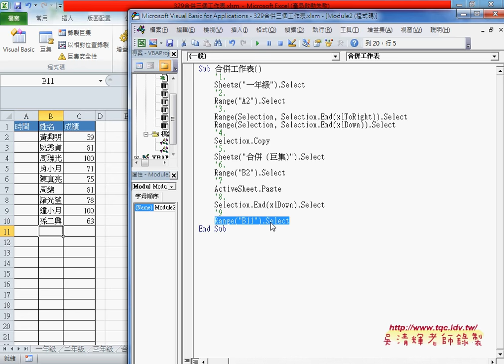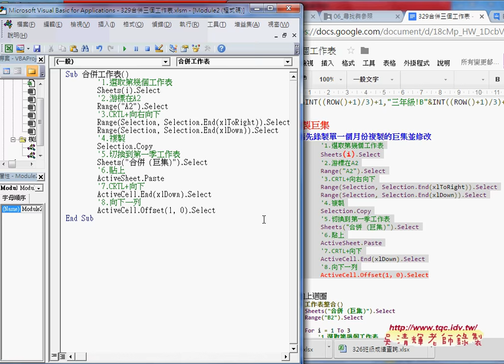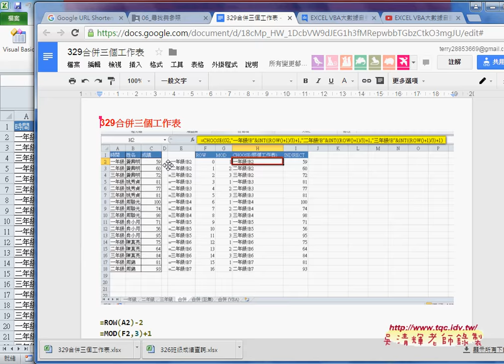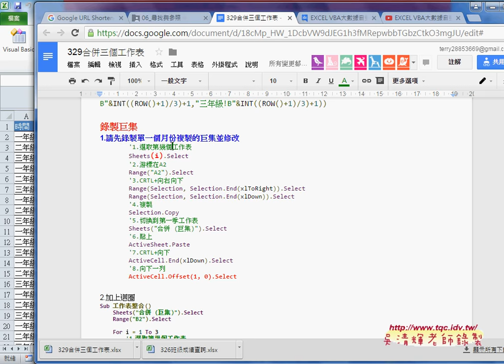02 如何用錄製巨集寫合併工作表VBA程式